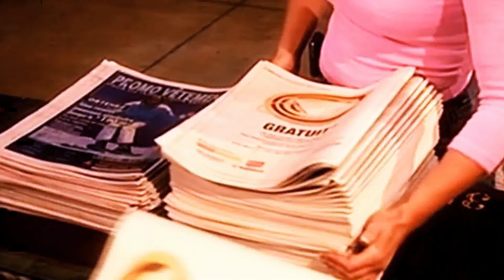Salas römer: a Almagro hay que hacerle una estatua - SEG 7- 02/15